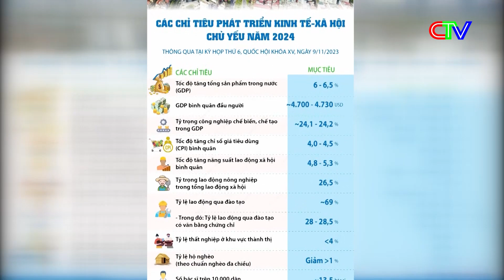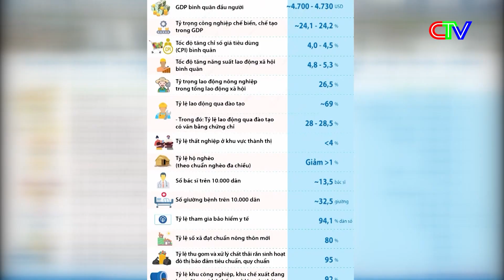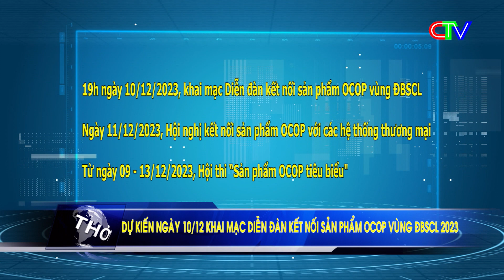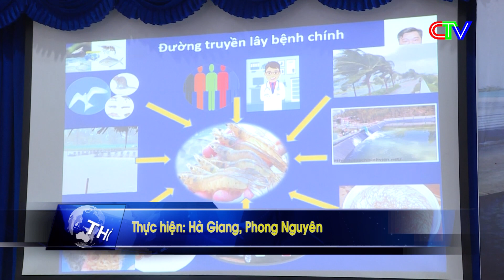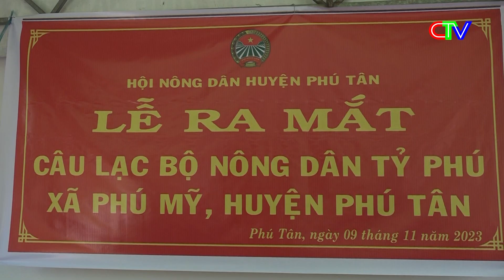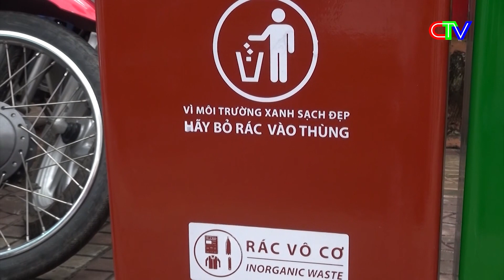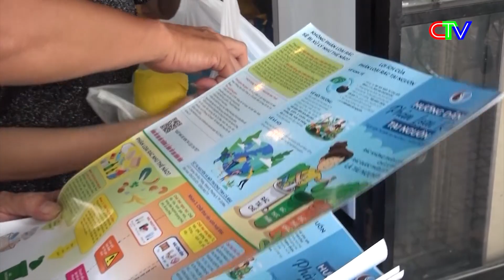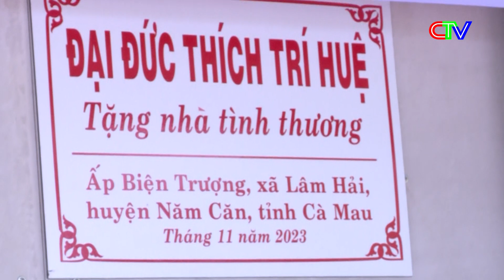Thời sự Cà Mau trưa 10.11.2023 | Hơn 6.100 vận động viên tham gia giải Marathon Cà Mau 2023.